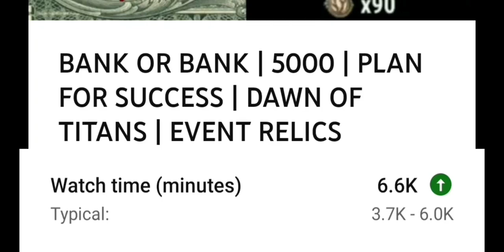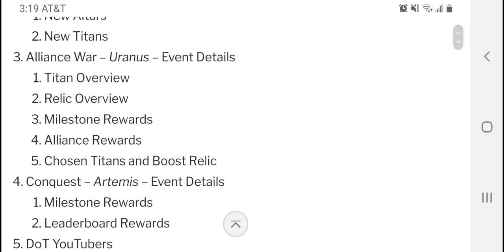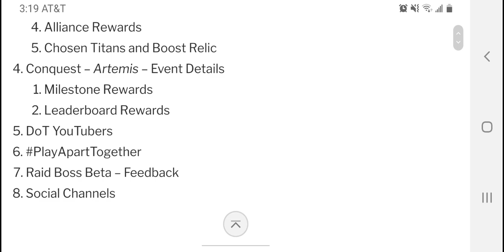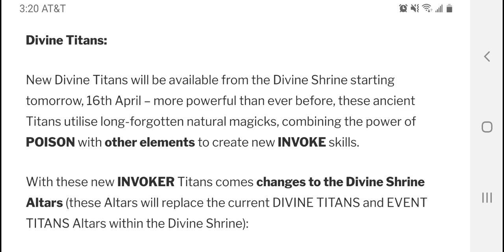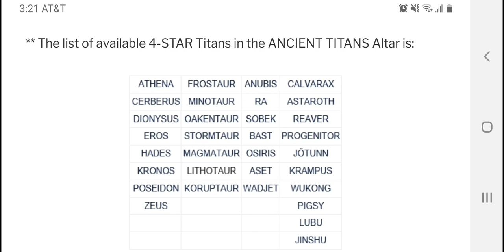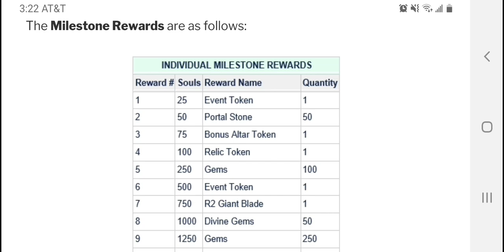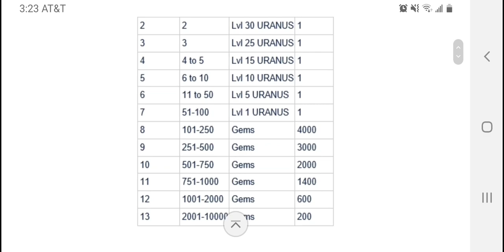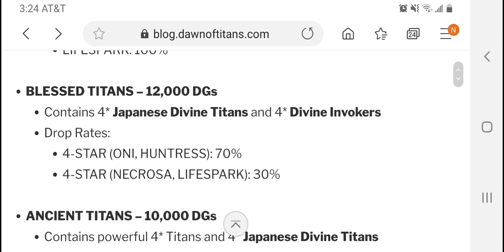URANUS | 5000 | DAWN OF TITANS | GUARANTEED 4* TITANS